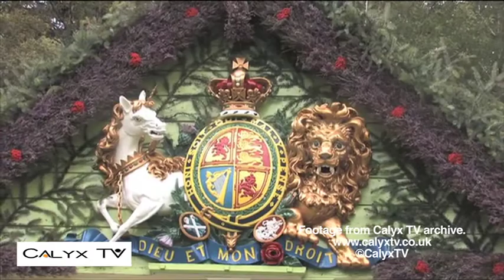Braemar tow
The 11th signals from Blandford Dorset win the inter-service tug of war at the Braemar Gathering in front of the Queen.